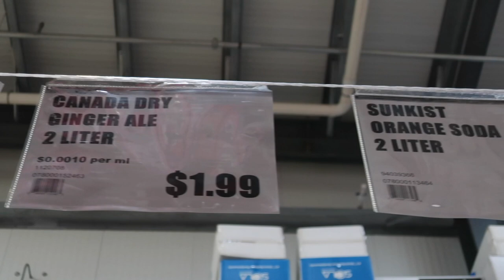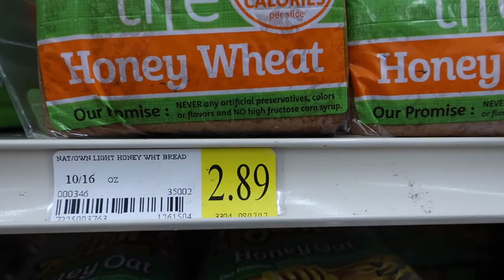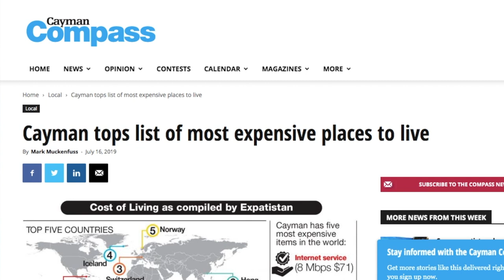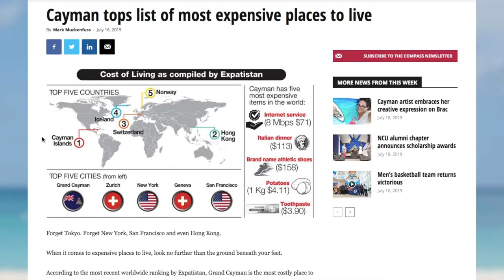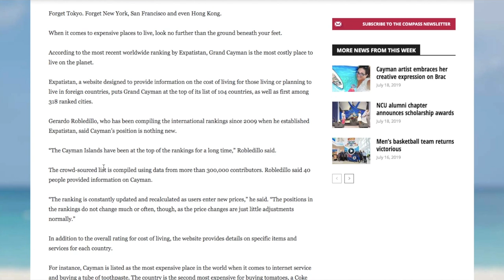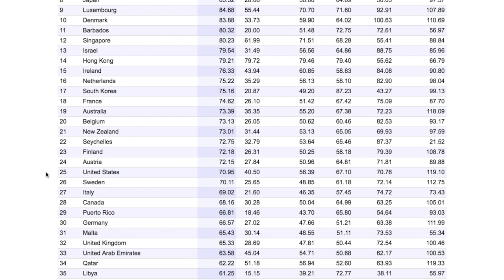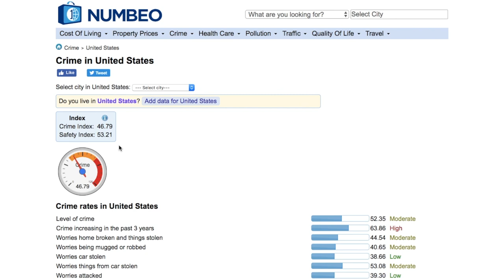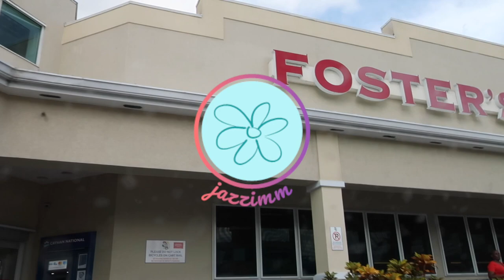GRAND CAYMAN Cost of Living // Can you afford to live in paradise?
Ever wanted to live in Grand Cayman? Let me show you some data that may help you to decide whether or not it is feasible for you.